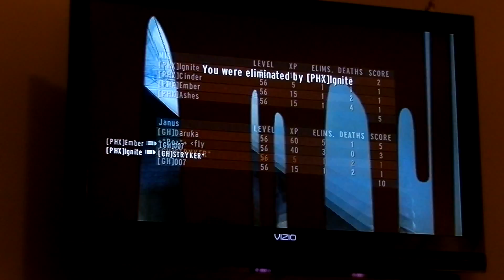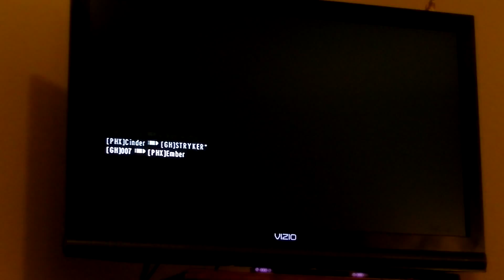GH vs PHX Round 2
cam didnt record round one for some reason ;/
cursor was laggin a lil